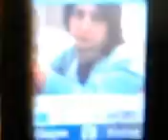video 2013 12 08 13 21 29